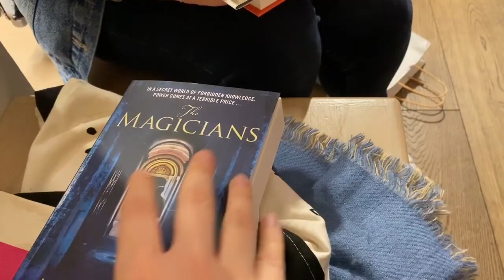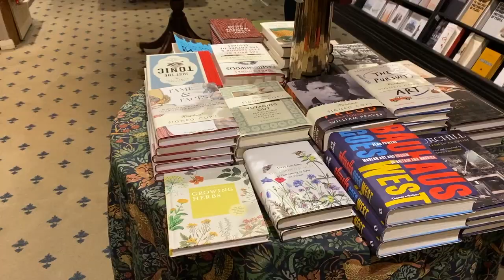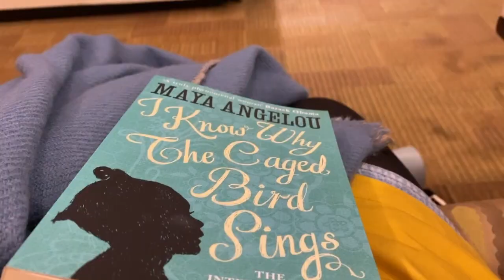BIGGEST BOOKSHOPS IN LONDON 🇬🇧| BookTube 📚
Hi, my name is Rose Mannering. I'm a writer and a booktuber.